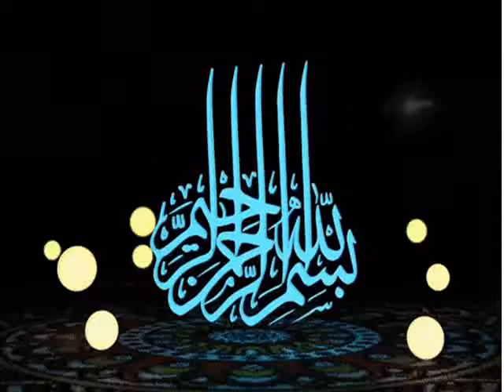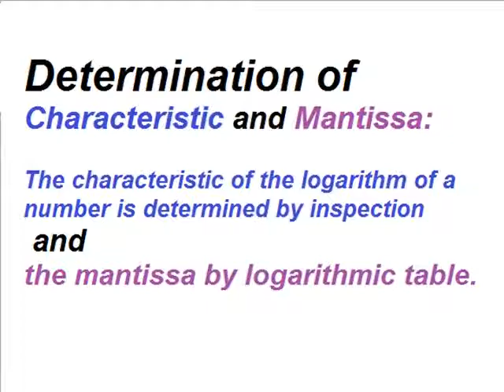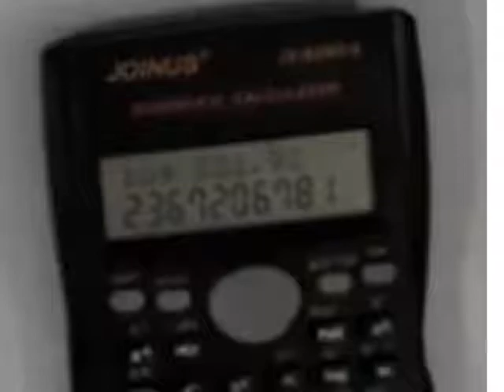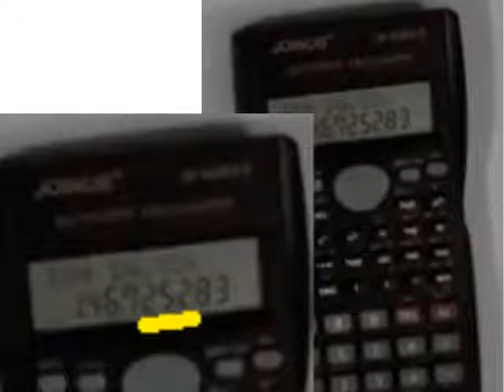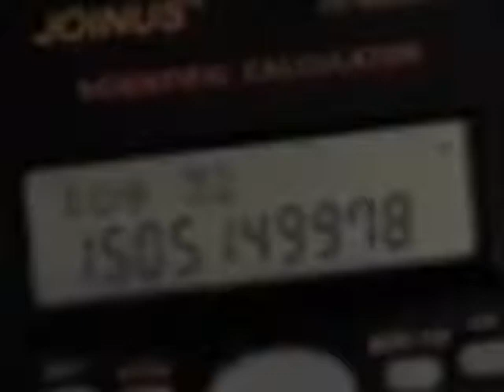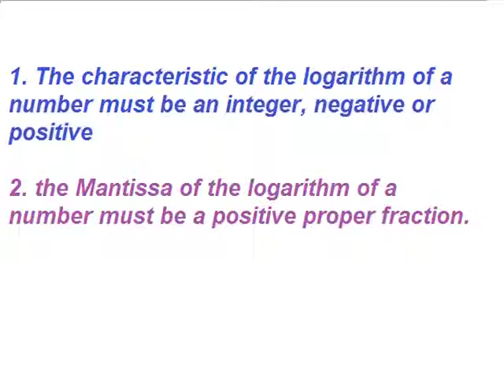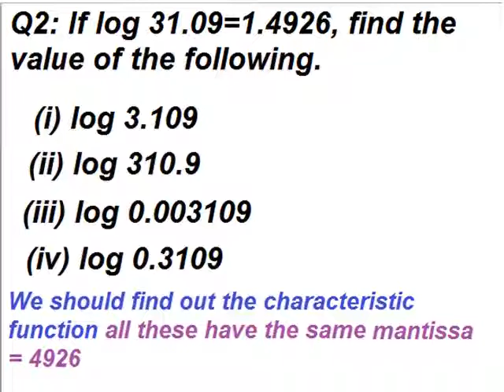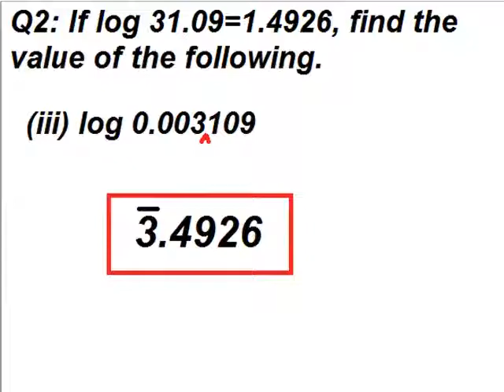Logarithm/Math 9 in Urdu/ unit 3,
9th class math unit 3, Logarithm in Urdu, How to find out characteristic and mantissa explained with examples.